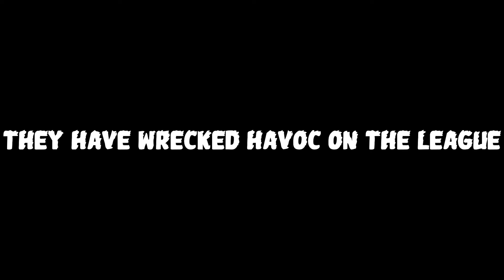HCBB BITC Return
WARNING: HIGHLY DANGEROUS PLAYERS AHEAD

The Boys in the 'Cord are BACK. Prepare yourselves.